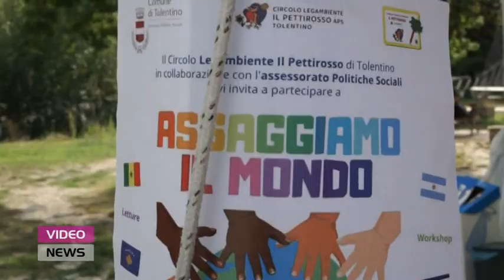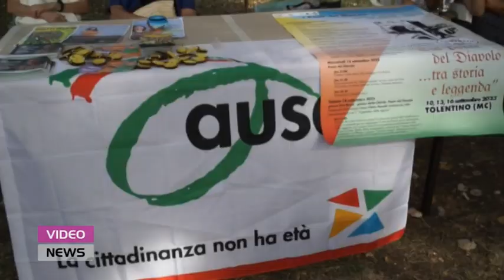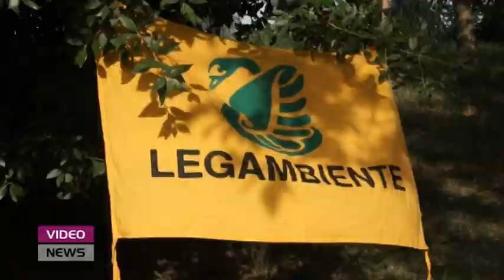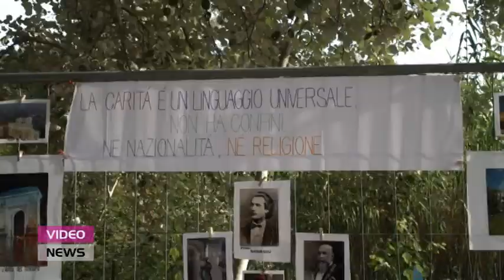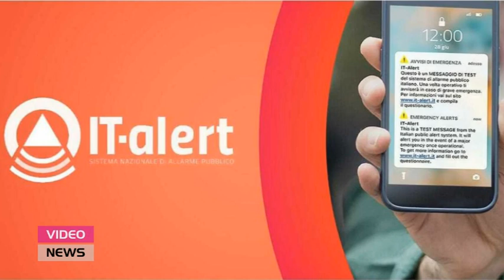Video News 4 settembre 2023